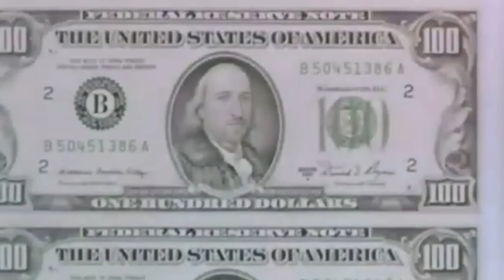호날두가 홍콩에서 태어났다면